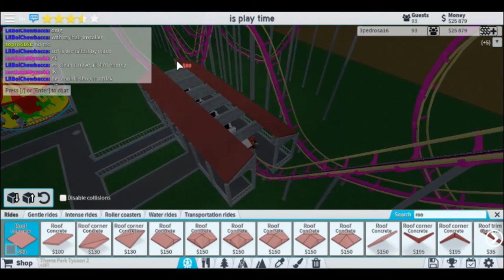Theme Park Tycoon 2 and were Going to Build a New 🎢 Roller Coasters at Six Flags in Roblox 🎡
🎡 The Six Flags and is going to build a new Roller Coaster at Theme Park Tycoon 2 🎢

3pedrosa13